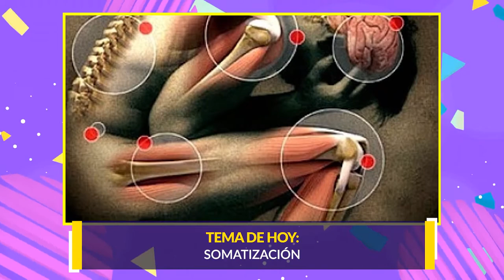BIENESTAR SEMANA 09 AGOSTO